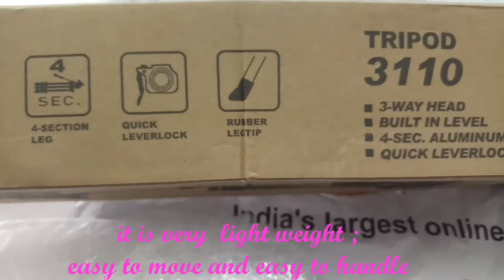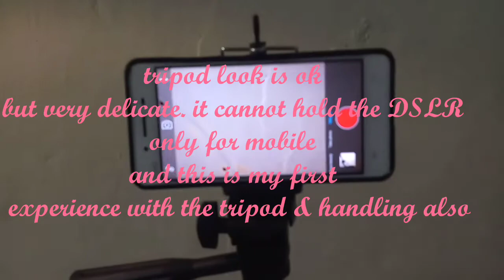3110 tripod// unboxing tripod//* 545 rupees *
this is my like to Amazon Online shopping for tripod 👇👇👇

Amazon.in: Buy Jhapat Tripod-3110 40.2 Inch Portable Camera Tripod with 3D Head & Quick Release Plate online at low price in India on Amazon. in.